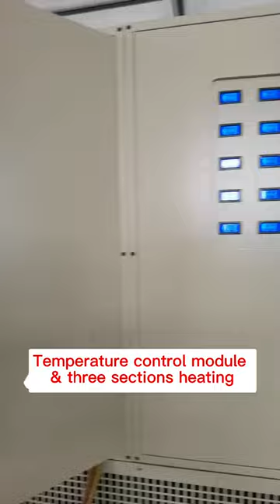disposable PS foam thermocal platebox making machine with 1100mm1400mm forming area, robot arm desig